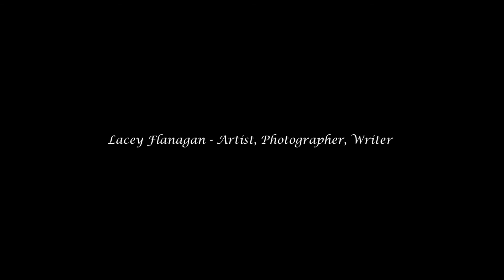Lacey Flanagan Maine Art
Lacey Flanagan Maine Art Studio is back.